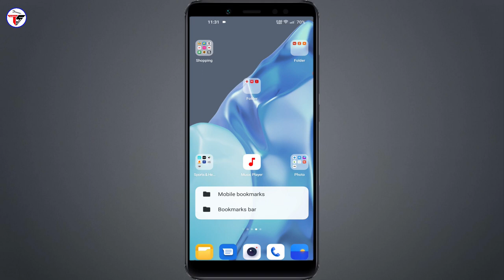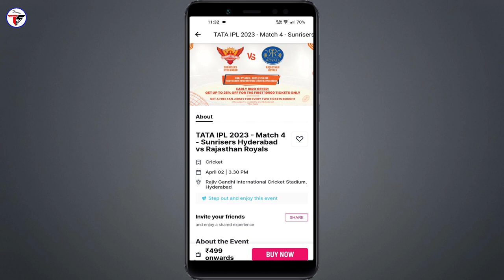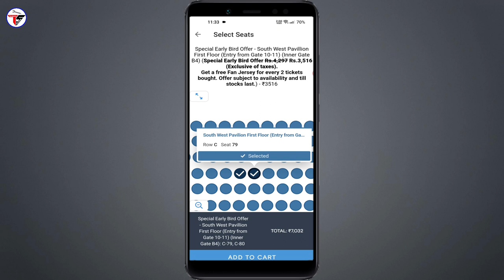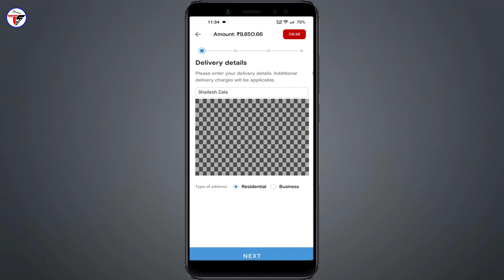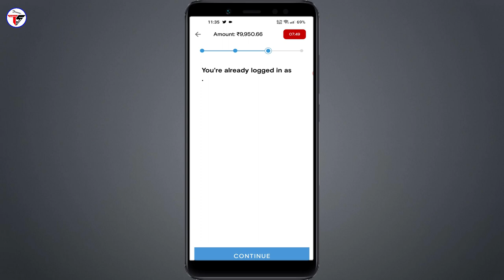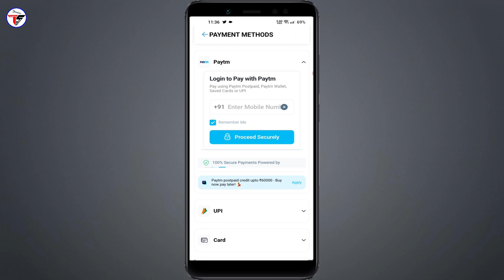IPL Sunrisers Hyderabad Ticket Booking Kaise Kare | How to Book Tickets on Sunrisers Hyderabad 2023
IPL Sunrisers Hyderabad Ticket Booking Kaise Kare | How to Book Tickets on Sunrisers Hyderabad IPL 2023

Dosto is video me maine bataya hai ki ipl 2023 ke Sunrisers Hyderabad match ki tickets booking kaise kar sakte hai.

Tripod Digitek DTR 550LW :-
3 in 1 Charging Cable
Lapto - SSD+HDD+RAM
SSD -

👉Shailesh Zala🔥